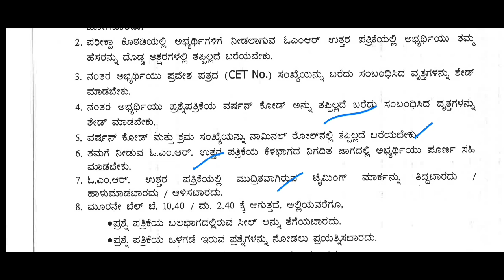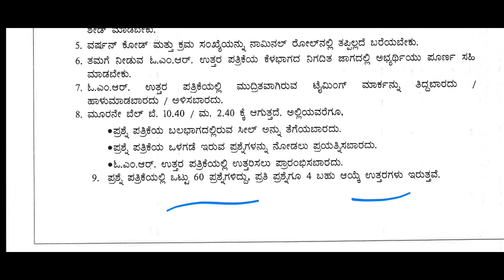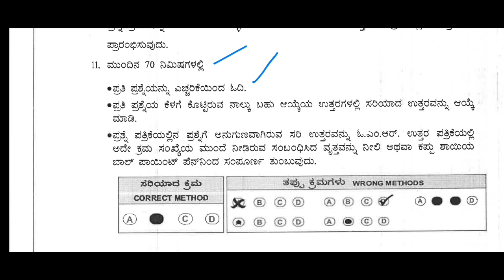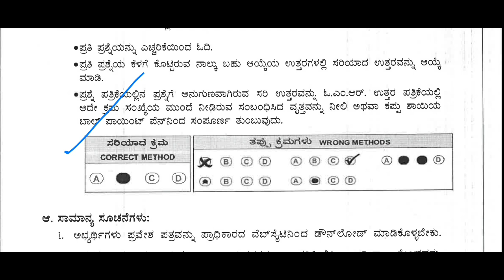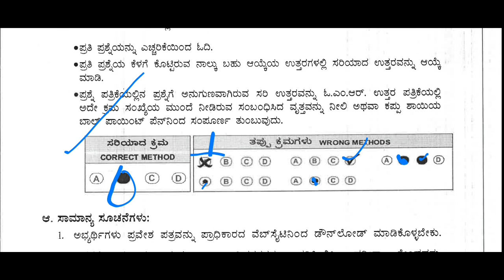KCET 2022 OMR SHEET IMPORTANT RULES | DONT DO THESE MISTAKES| LATEST UPDATE|students solution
Upi id:hatersvtu@ybl

kcet 2022 update analysis,
kcet 2022 update english,
kcet 2022 update job,
kcet 2022 update kaise karen,
kcet 2022 update karnataka,
kcet 2022 update kab hoga,
kcet 2022 update kab aayega,
kcet 2022 update official,
kcet 2022 update paper,
kcet 2022 update postponed,
kcet 2022 update year 2,
kcet 2022,
2022 cet,
kcet 2023,
kcet 2022 update 5th,
kcet 2022 update 6th sem,
kcet 2022 update 7th may,